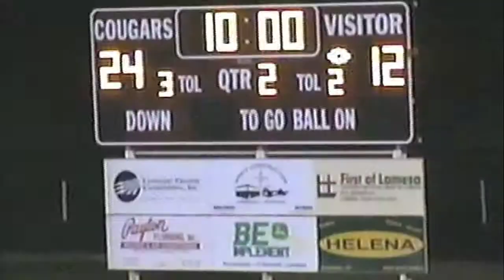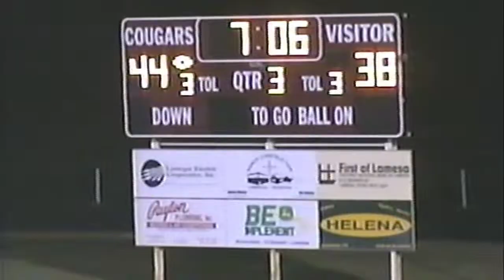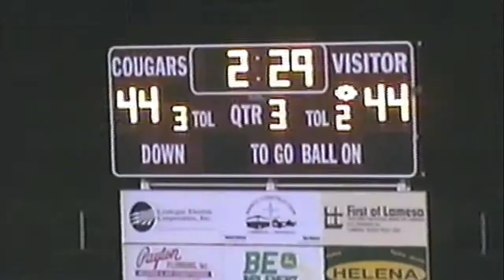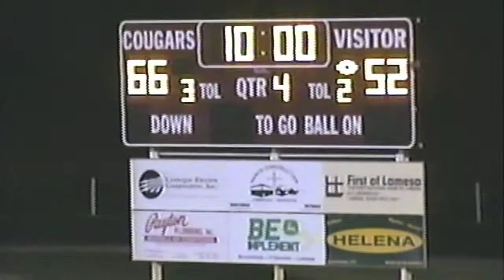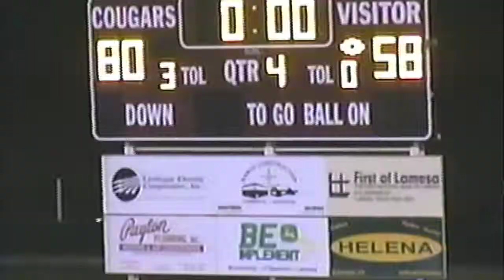Week 9, 2008 Klondike 80 Southland 58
10/31/08 at Klondike.
Southland is in white jerseys, red helmets, and black pants.